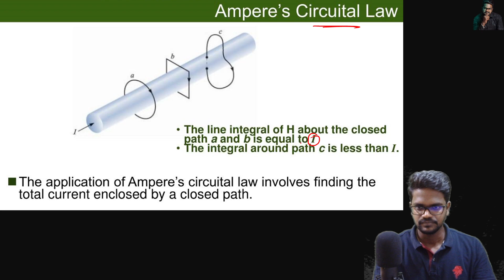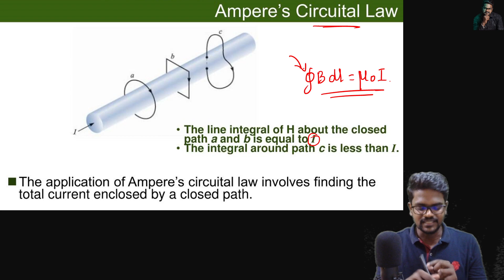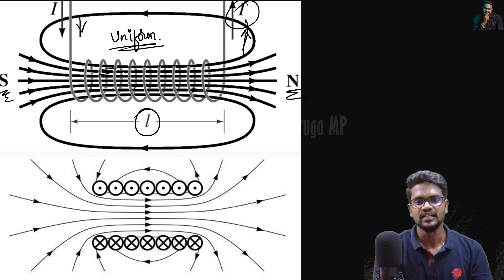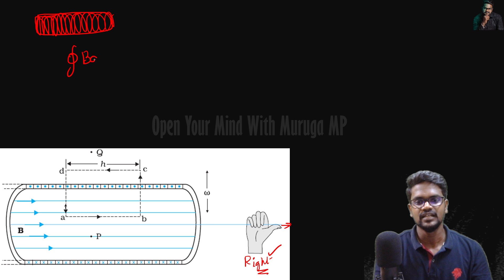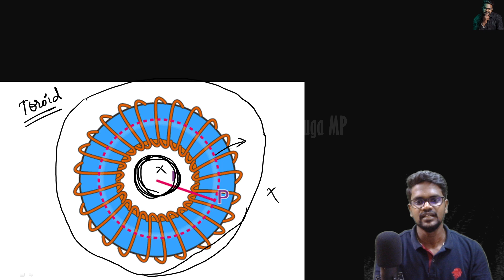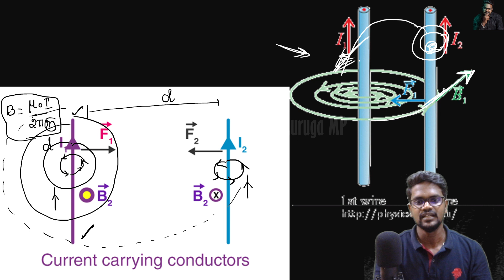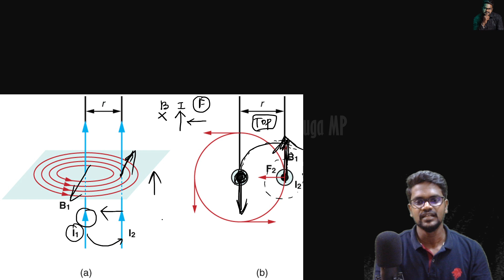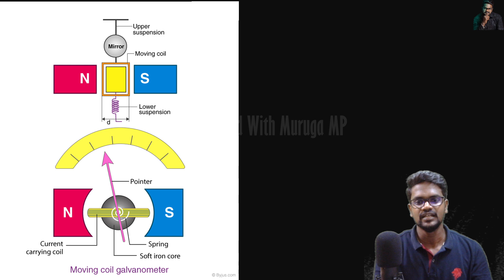ONE SHOT|Moving Charges|Magnetism|NCERT|CBSE|Class 12|Physics 12|NEET PhysicsTamil|Muruga MP#tamil